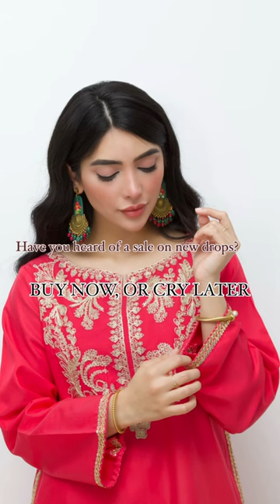Treat yourself with our new festive wear. Shop at love